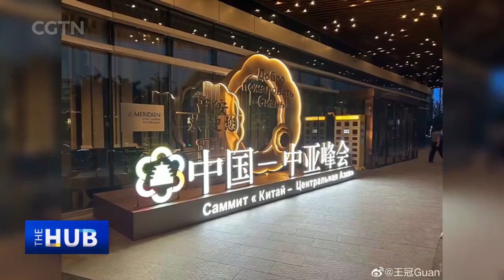A look back on the China-Central Asia Summit in Xi'an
The China-Central Asia Summit has concluded in Xi'an. It was China's first major diplomatic activity this year, and it resulted in the Xi'an Declaration on May 19, focusing on all-out cooperation and deeper trade ties in the region. But this summit was also a unique opportunity for ordinary people to showcase their talent and passion. In this edition of the Hub with Wang Guan, Er Qiao, a Chinese cartoonist, shares how he wowed foreign guests with his cartoon depictions and drawings of Tang Niu, a Tang Dynasty (618-907) court lady symbolizing Xi'an. Wang Guan also talks to Aiza Kunanbayeva, aka Xiao Yun, a Kazakh student at Xi'an Petroleum University who volunteered at the China-Central Asia Summit as an interpreter. Wang Guan then looks at China-Uzbekistan relations and talks to Han Hua, president of the Beijing Belt and Road Cooperative Community, and to Ulugbeck Khasanov, a former aide to the Uzbek President and head of the Regional Security and Development Study Lab at the University of World Economics and Diplomacy. On the regional front, Han Hua remarks that Uzbekistan is now becoming Central Asia's transportation hub, connecting China to Europe via the Eurasian landmass. On the geopolitical front, Ulugbeck Khasanov reckons that Western criticisms of China's influence in the region illustrate that cooperation between China and Uzbekistan, and with Central Asia as a whole, is a resounding success.